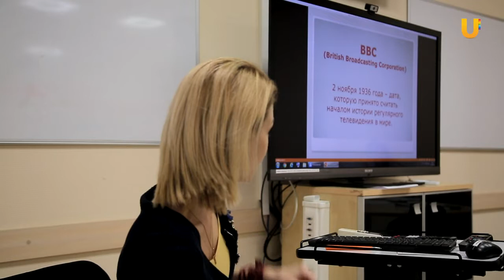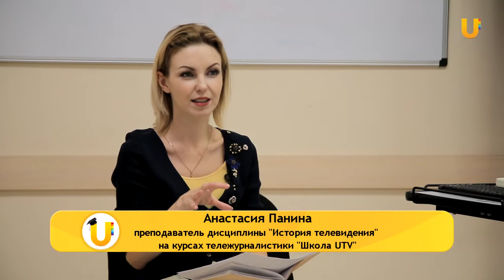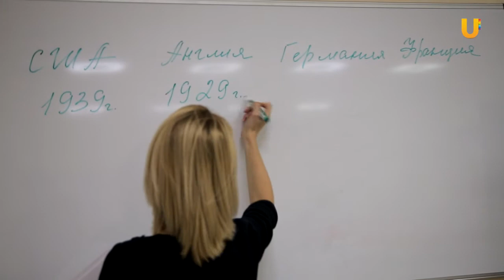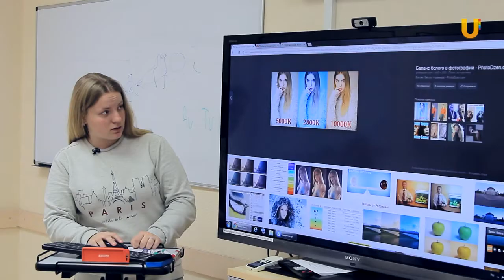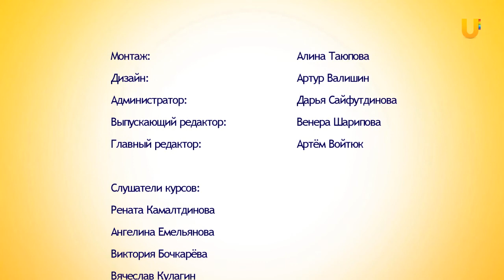Школа UTV. Выпуск 6, взрослые. История ТВ и операторское искусство